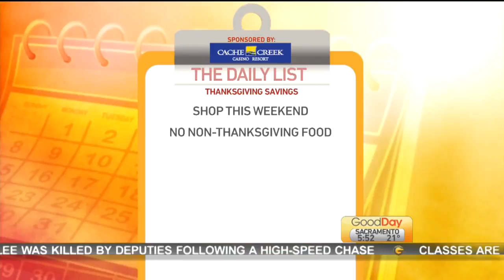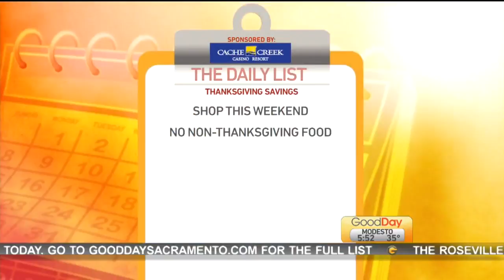Daily List: Spend Less on Thanksgiving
On the Daily List, Marianne is giving you three ways to spend less on thanksgiving groceries.